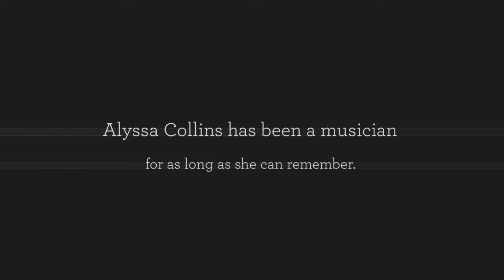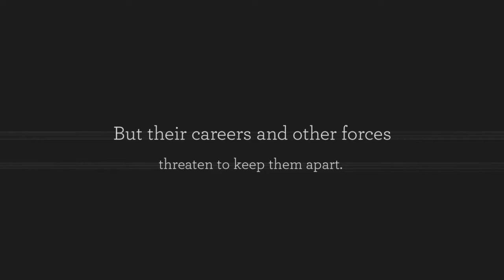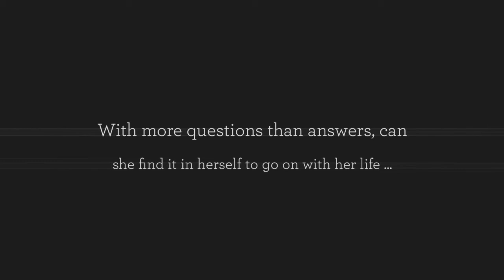If Tomorrow Never Comes, Parts 1 & 2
This is the official book trailer for If Tomorrow Never Comes, by: Sophie Slade, coming January 15 from Sophie Slade Books.
Part 1: smarturl.it/ITNC1_Amazon
Part 2: smarturl.it/ITNC2_Amazon